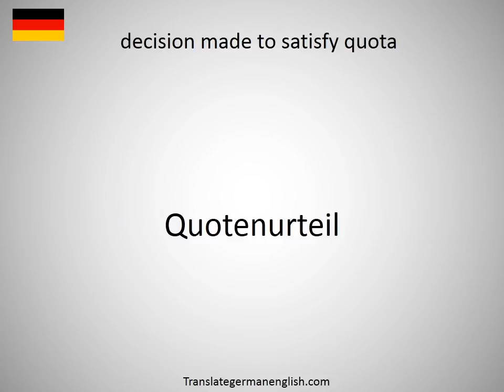How to say decision level in German?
How to say decision level in German? Learn the pronounciation decision level! How to Pronounce decision level. Expand your vocabulary, learn German words. Practice German online. Use this free pronunciation guide to practice words at a time. Learn German for free. Thank you for viewing, please like or subscribe! hoe om te sê, si të thuash, እንዴት እንደሚናገር, wie sagt man, comment dire, come dire, como dizer, как сказать, nasıl denir, cómo decir, 怎么说, πώς να το πω, hoe zeg je.